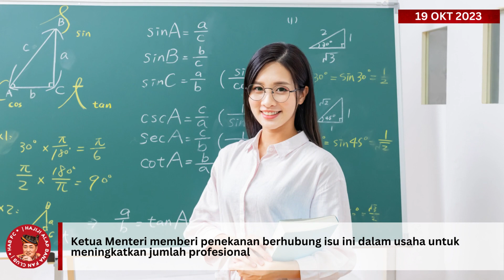Kerajaan negeri tingkatkan biasiswa pengajian ke RM100 juta setahun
Kerajaan negeri Sabah meningkatkan pemberian biasiswa pengajian daripada RM50 juta kepada RM100 juta setiap tahun untuk memastikan anak-anak Sabah dapat meneruskan pengajian mereka di institusi pengajian tinggi (IPT). Pendidikan dan pembangunan modal insan menjadi fokus utama Kerajaan Negeri untuk memacu kemajuan negeri Sabah.